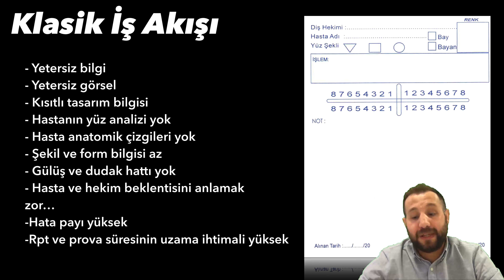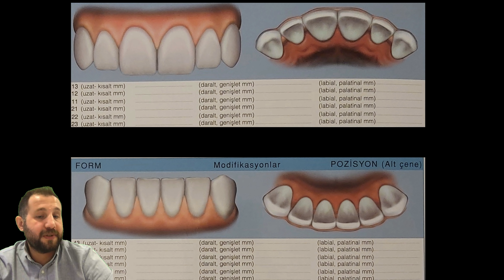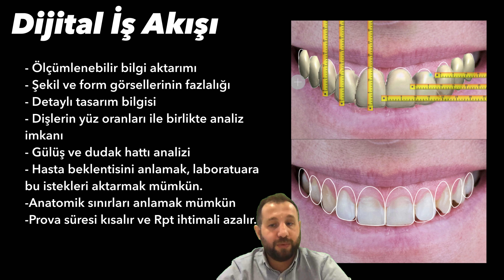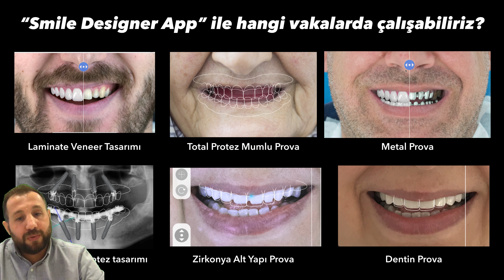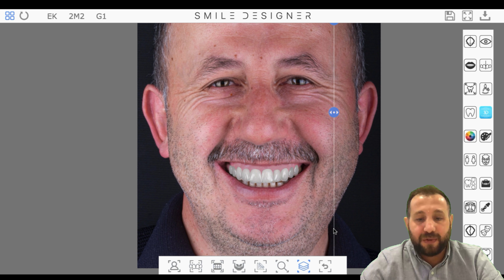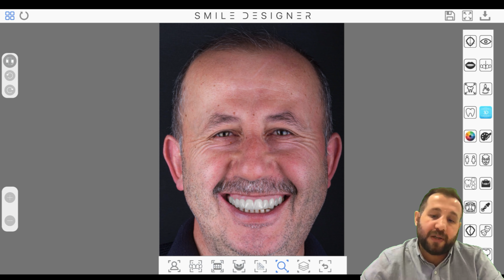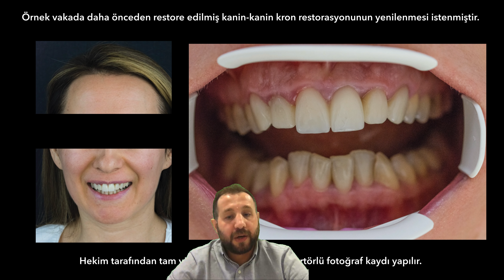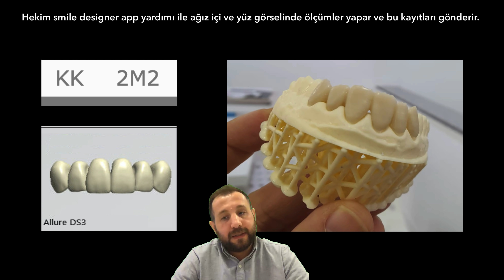Smile Designer App Laboratuvar İş Akışı - WEBINAR Adnan KÖSE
Adnan KÖSE kimdir?
2006 yılında İstanbul Üniversitesi Diş Hekimliği Fakültesinde başlamış olduğu lisans eğitimini 2011 yılında tamamlamış, aynı fakültede başladığı doktora eğitimini 2018 yılında tamamlayarak “Protetik Diş Tedavisi Uzmanı” ünvanını almıştır. İstanbul’da ve Bursa’da Özel Diş Klinikleri’nde çalışmış olup, 2019 Temmuz ayı itibariyle Bursa’da kendi muayenehanesinde, Estetik Diş Hekimliği, Dijital Diş Hekimliği ve İmplantoloji başta olmak üzere tüm diş hekimliği dallarında çalışmalarına devam etmektedir.

Adnan KÖSE "Smile Designer App" geliştiric ekibi içerisinde yer almaktadır. Ülkenin çeşitli şehirlerinde "Gülüş Tasarımı" konulu eğitim ve sunumlar gerçekleştirmiştir.